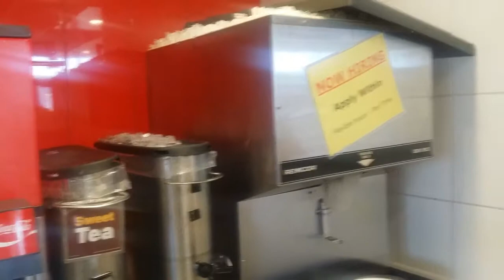McDonald's Ice Machine FAIL!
McDonald's ice machine dispenses ice over the top.